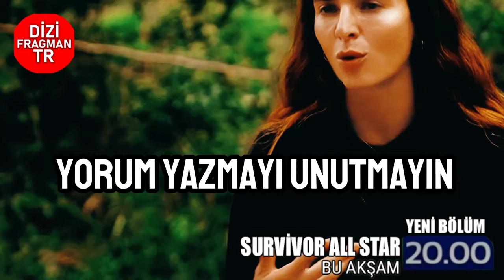Survivor Yeni Bölüm Fragmanı | Kavgasız Gün Geçmiyor !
Survivor 90. Bölüm Fragmanı Yeni Bölümde Neler Olacak ?

Kırmızı Takım: Merve Aydın, Pınar Saka, Nagihan Karadere, Gizem Memiç, Aleyna Kalaycıoğlu, Berna Canbeldek, Doğukan Manço, Ersin Korkut, Sercan Yıldırım, Turabi, Bozok Goren, Nihat Altınkaya, Özgür Tetik, Kardeniz Kılıç,  Mustafa Kemal Kurt

Mavi Takım: Seda Aktuğlu, Seda Ocak, Nefise Karatay, Begüm Yücetan, Sahra Işık, Damla Can, Yiğit Poyraz, Hakan Hatipoğlu, Yasin Obuz, Yunus Emre Özden, Ogeday Girişken, Furkan Kızılay, Yaman Keleş, Uğurtan Dora

İzleyenleri her sezon ekrana kilitleyen Survivor, 2024'te yeni konseptiyle 1 Ocak'ta başlıyor!

survivor 90 bölüm fragmanı 2 acun ılıcalı ogeday girişken sercan yıldırım avatar atakan hilmi cem intepe aleyna kalaycıoğlu nagihan